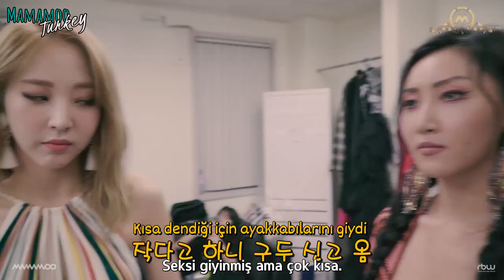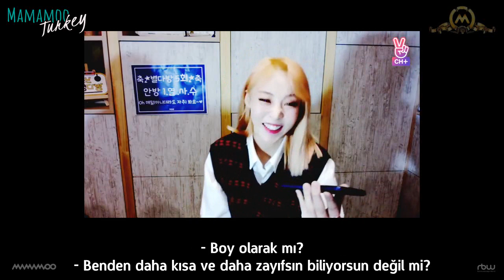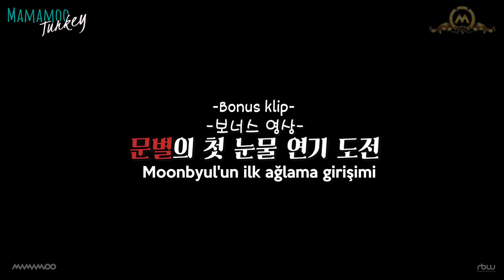[Türkçe Altyazılı] MMMTV4 12. Bölüm - 'Egotistic MV Çekim Arkası 2. kısım'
Çeviri & Video: Mamamoo Turkey